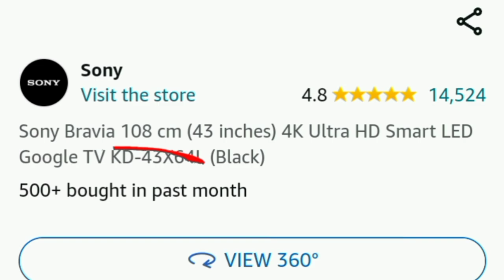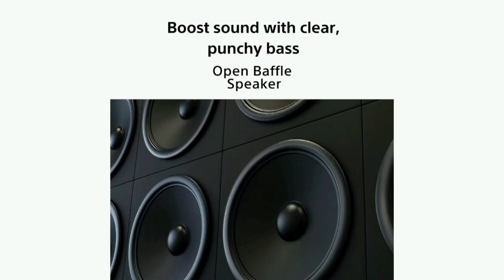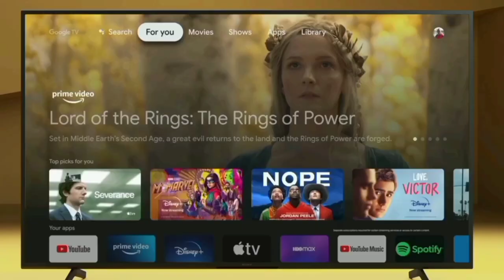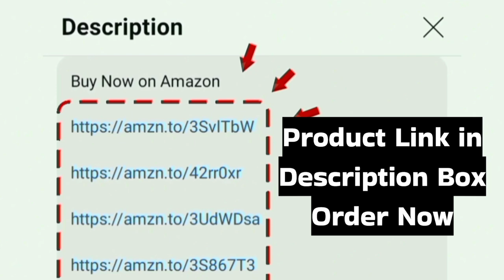Sony Bravia X64L 4K TV Unboxing and Review தமிழ் | 43 inch KD-43X64L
43 inch

In this video we given a pros and cons and honest review of Sony Bravia 108 cm (43 inches) 4K Ultra HD Smart LED Google TV KD-43X64L (Black) in tamil India 2024 model latest

Deals on Amazon great Indian Sale 2024 and Flipkart big billion days offers today